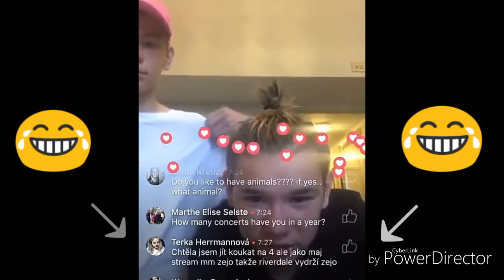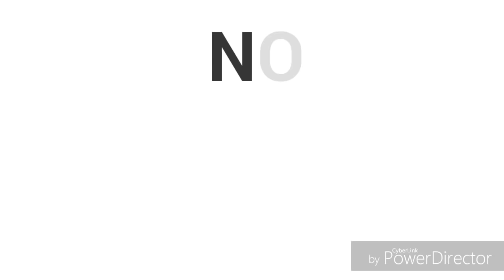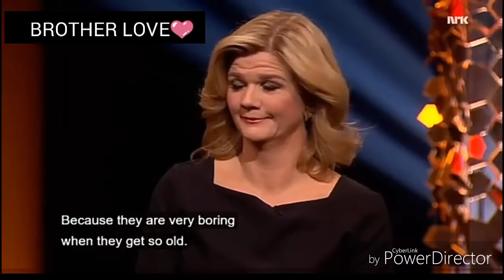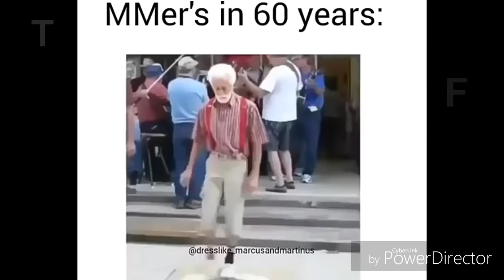Marcus & Martinus - SPECIAL FOR 1k SUBCRIBES AND CHRISTMAS SPECIAL